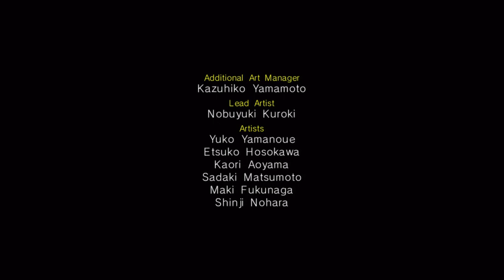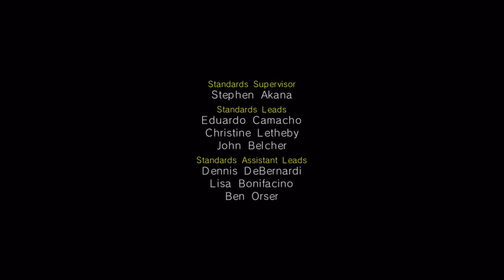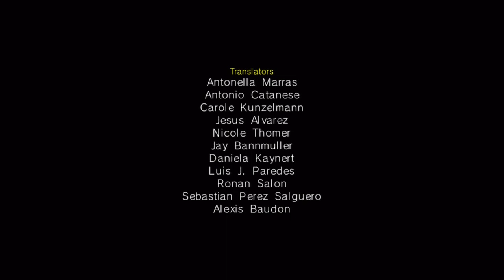Sonic the Hedgehog 4: Episode I (XBLA) - Optional Credits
The Credits of Sonic the Hedgehog 4: Episode I if you access it through the options menu!